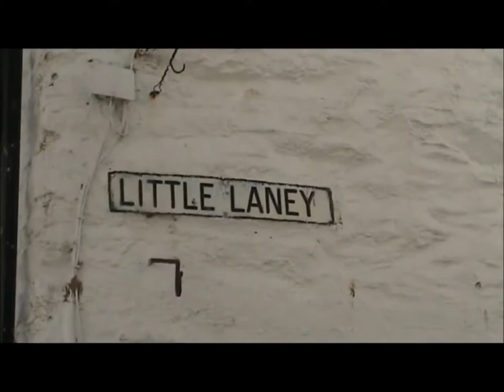Getting Permission To Moor Dive Boat At Polperro Cornwall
David works hard trying to get permission from the harbour master to moor the new boat at Polperro .   It will mean we are at the nearest possible mooring to the wreck . Saving on boat fuel and time.